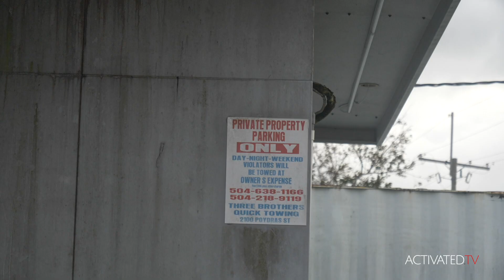Ant " THRAX" FT. RoxiBoy Slim (Official Music Video)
Powered By: Activated TV

RoxiBoy Slim "Thrax" (Official Music Video)

Directed & Edited by: SWERVE

Follow Activated TV:
Shop ActivatedTV: N/A